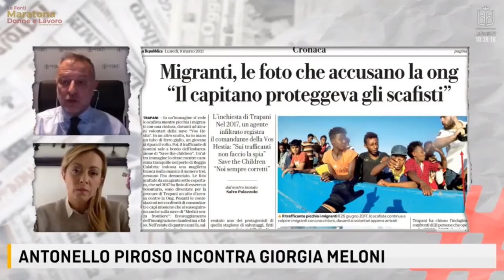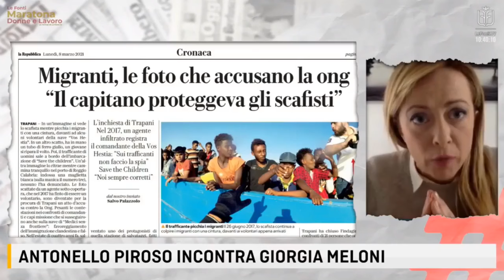Giorgia Meloni: Continua macchina del fango contro Fratelli d’Italia, l’unico partito di opposizione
Continua la macchinadelfango contro FratellidItalia, l’unico partito di opposizione.
Qui potete rivedere la mia intervista a LeFontiTv. Collegatevi!